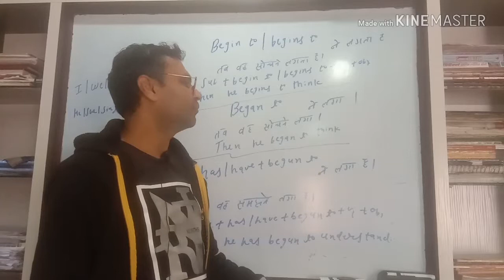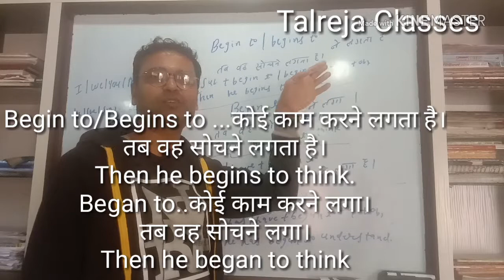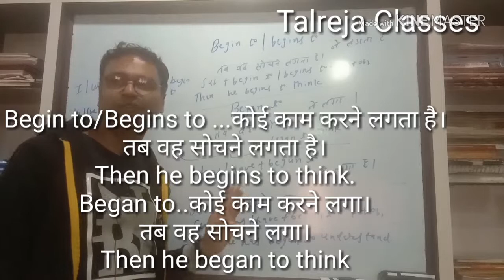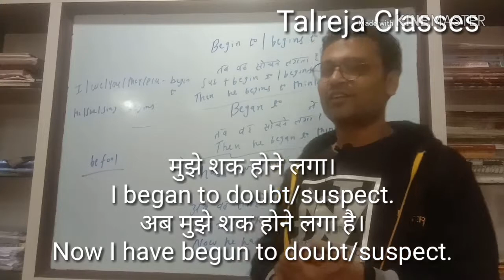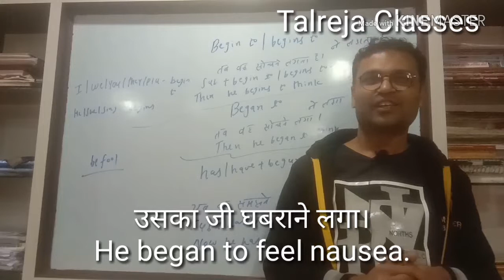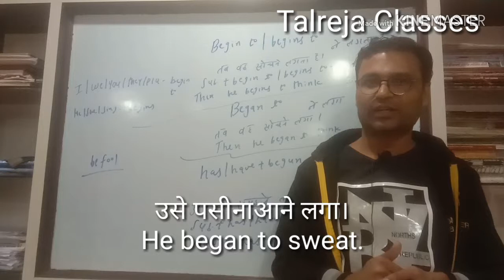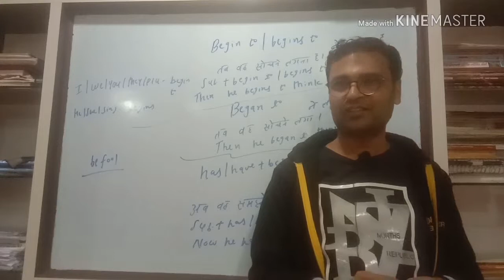Begin to,Began to ,Has/have begun to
In this video I have shown the use of begin to, began to and has/have begun to